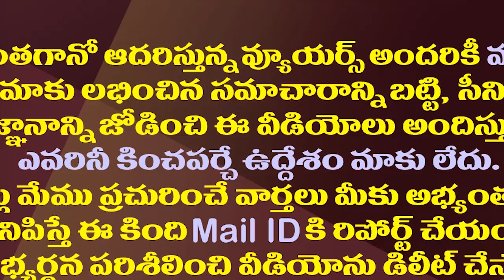మామా వర్సెస్ కోడలు పుష్ప శ్రీవాణికి ఇంటి పోరు||Home fight b/w Mama and daughterinlaw Pushpa Srivani